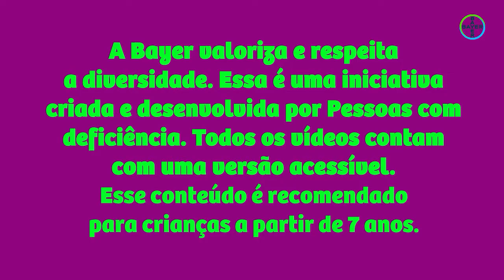LIBRAS_Pessoas com Deficiência e Seus Feitos + Oficina de Tinta Caseira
Bayer Educação para vidamelhor é uma iniciativa que compartilha, de forma lúdica, conhecimentos sobre ciência, saúde e nutrição promovendo a diversidade e inclusão.